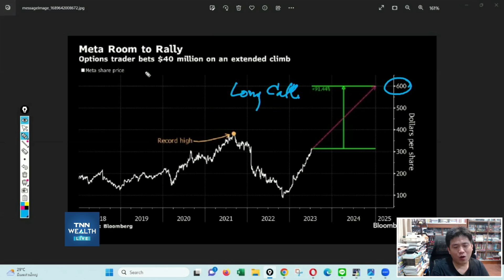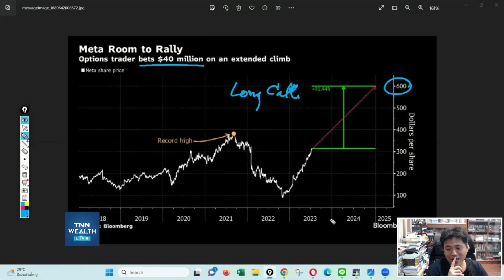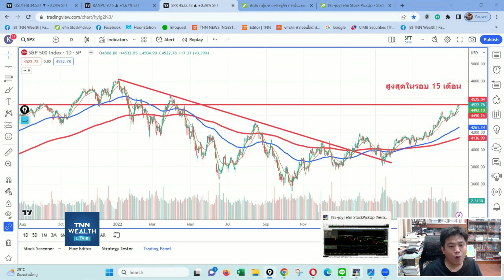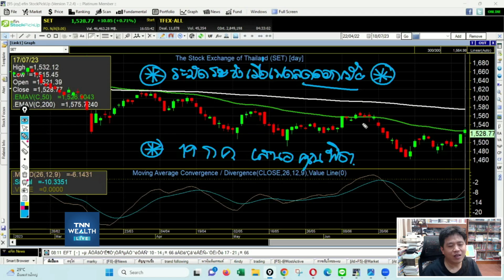ตลาดมั่นใจว่า S&P500 Index จะทำ All Time High ได้ กับ คุณประกิต สิริวัฒนเกตุ I TNN WEALTH 18 ก.ค. 66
ตลาดมั่นใจว่า S&P500 Index จะทำ All Time High ได้